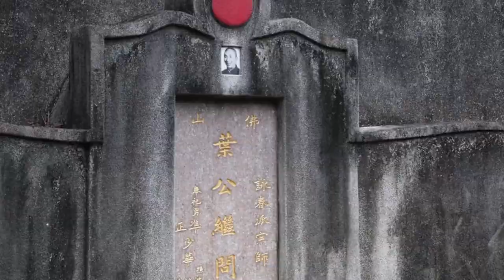Wing Chun a documentary (streaming premier on Bujin.tv)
Cutting through the hype and the myths to explore Wing Chun in the schools of Hong Kong and ask “Is this the most effective martial art in the world?”
Wing Chun has seen explosive growth, fueled by a blockbuster movie and a legion of new followers who regard it as the most effective fighting art there is. “We have seen heat waves before and not just because of Bruce Lee” says Ip Ching, son of Grandmaster Ip Man.For the first time, a unique and practical documentary that takes you on a guided tour of Hong Kong to experience the best Wing Chun training in it's most authentic setting.
Experience Wing Chun in its most authentic setting as we take you on a guided tour of many of Hong Kong’s top schools. Although there is only one Wing Chun it has evolved into many styles… from Ip Man Wing Chun to those that continue to develop the martial art as it spreads worldwide. “Even Ip Man modified his kungfu from his practice so we cannot stick to the word genuine anymore” says master Sam Lau, a direct student of Ip Man. Sifu Keung says simply “No matter which branch no one can say their Wing Chun is 100 percent perfect as each have their own way of practicing and if theirs is useless it will disappear.”
The only way to understand a martial art is to experience first hand the class training with the teachers and students. In this 75 minute documentary you will get as close as possible to this experience without leaving your home! Watch, listen and learn as teachers and students share their knowledge and experience of the principles, training and practical fighting aspects of Wing Chun. Now widely accepted as one of the most efficient and practical martial arts for both men and women in the world. As we explore each part of Hong Kong and step into the Wing Chun schools you will see that this documentary is unique in many ways – part Hong Kong travel guide for Wing Chun enthusiasts and part lesson and learning class with some of Hong Kong’s best Wing Chun instructors. Sifu Ip Ching, Sifu Sam Lau, Sifu Donald Mak and Sifu Keung and many more teachers open up their classes and to let you experience Wing Chun training in Hong Kong as it should be, without the hype, without the politics – just real Wing Chun. Listen to instructors and practical testaments from students that may just convince you, how formidable Wing Chun is for defense on the streets.